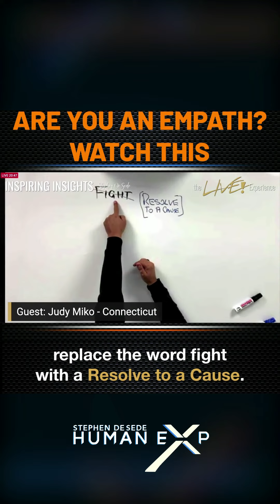Are You An Empath? Watch This!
| 𝗧𝗶𝗿𝗲𝗱 𝗙𝗿𝗼𝗺 𝗢𝘁𝗵𝗲𝗿𝘀 𝗣𝗮𝗶𝗻 |

It is so easy to absorb and be impacted by other people’s pain.

The only way that tension radiates in the heart and soul is to shut it down.

So let me ask you:

1 - how often are you absorbing pain, instead of managing your hope in an outcome?

2 - do you default to a position of resolve even when drenched in heartache?

3 -what is it costing you to allow your negative emotions to wash away the slightest chance of hope?